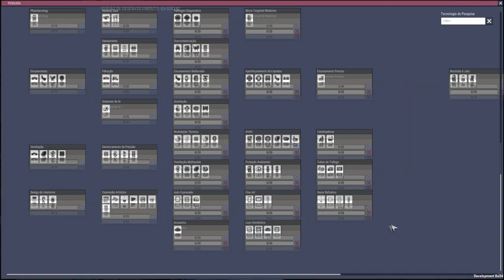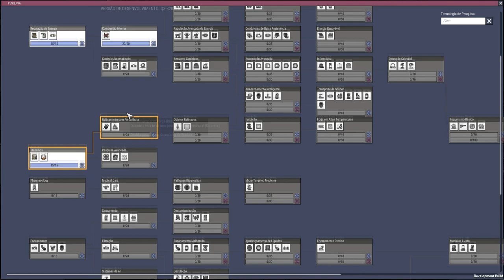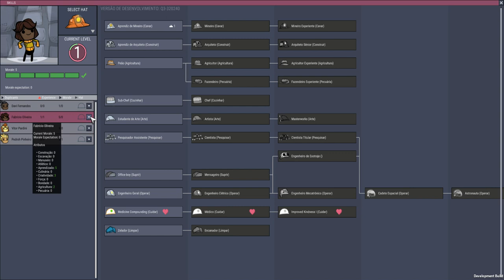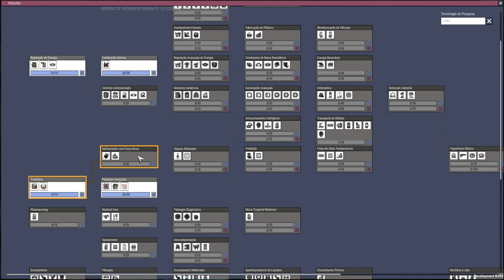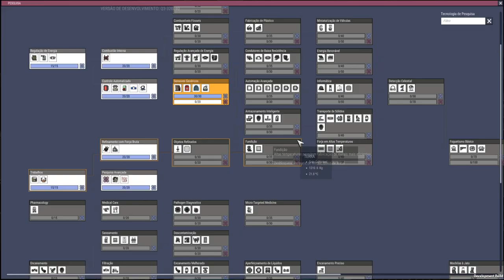Se mudar a cor do pasto o burro morre de fome? Parece que sim... - QoL Mk3 Oxygen not Included.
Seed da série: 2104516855